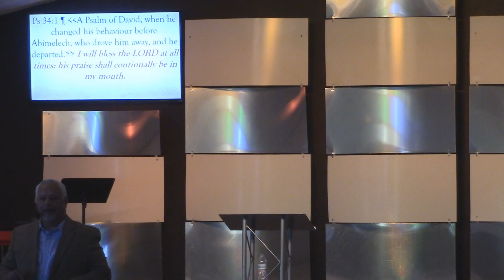You Can't Have My Praise - Sunday AM - June 7, 2015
Pastor Shane Pooler brings us a word entitled you can't have my praise.

WOLCOG.com